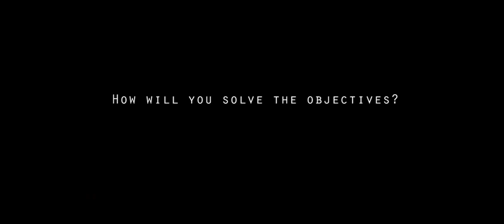TDDD23 ExoSphere trailer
ExoSphere is a puzzle game in which you create satellites and manipulate their orbits to achieve your goals.

The game was med in TDDD23 - Design and Programming of Computer Games. A course taken at Linköpings University.